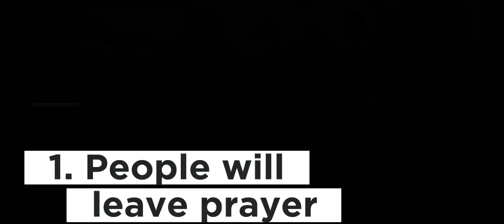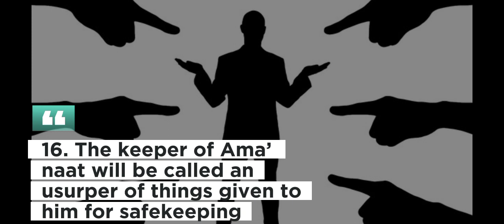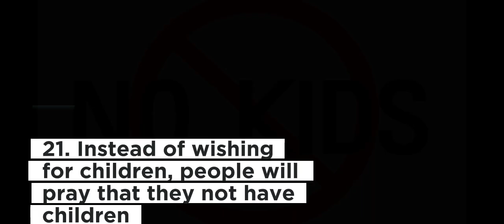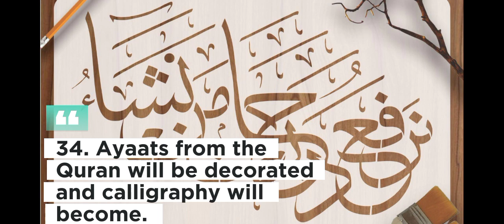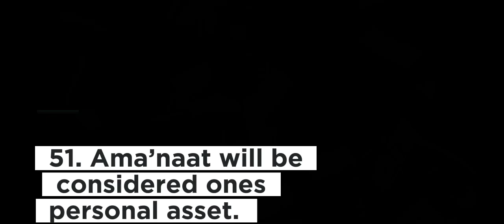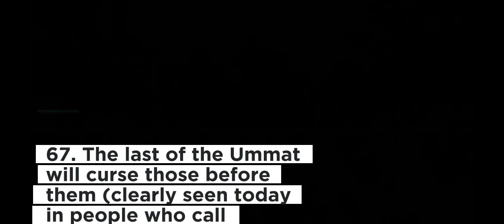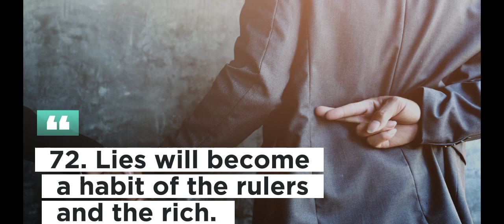72 Signs of Qayamat //Allah qayamat videos # islamic # Islam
72 Signs of Qayamat //Allah qayamat videos # islamic # Islam

Qayamat

Qayamat

Qayamat

Television series

Song by Kishore Kumar

Qayamat

1983 film

Qayamat: City Under Threat

2003 film

Qayamat Song by Alka Yagnik and Sukhwi...

Kantri

2008 film

Diriliş: Ertuğrul

Television series

Song by Sanam

Mere Mehboob Qayamat Hogi (Part 2)

Song

Raraju 2006 film

funny video
mobil polisi kartun
fezot kulgu
hoạt hình
hantu seram
jake paul vs nate robinson
lalo salamanca vs
setan setan serem
spongebob bahasa sasak
taulant abazaj
مقاطع ر۔
مودي مودي
tinky winky
tomar khola hawa today episode
ultraman tiga
ultraman ultraman ultraman
ved movie song
videos de josé roberto
videos de rap de sonic
woh toh hai albela episode 6
ô tô máy xúc
пудра фильм смотреть на русском
тик ток тренды 2022
тока бока
человек-паук человек-паук
اللي ياكلون اللي ياكلون
طين اصطناعي
ماما جابت بيبي
fish video
haldi mehndi mashup
happy birthday to you
harvey specter and scottie
horror bhoot wala cartoon
how to style pants
huggy wuggy song
ikan hiu
in my heart and in my head tell me why t..
insert cash or select payment type
iron man
it's a beautiful day original
jannat zubair reels
mobil-mobil
moon vines new video
motivational status
motor balap
mr beast
mugaddar ka sitara
nani teri morni
naruto hindi
new south indian movies dubbed in hind.
người ta
người ta bị chết
nonton truk oleng
mr beast
mugaddar ka sitara
nani teri morni
orang gila
pakistani video
pariyon ki kahaniyan
patrulha canina
películas de terror de miedo
permainan sakura schvool simulator
permen mata
personal colour analysis india
pocong dingdong
prankmobil-mobil
moon vines
sakura school simulator
prayoga nyanyi
raise a floppa 2
rashel kolaneci
real horror cartoon
rosa chemical olly
royalty family gaming
safari song
sakurani hantu
salamullah salamullah salamullah
salma indonesian idol 2023
sarerah episode 2
shuffle dance
simply sarath
slime video
sOccer shorts
spider-man
suara kentut
suara yang lucu
tarak mehta ulta chashma
telescope view of moon
terror terror
ting tong bukalah pintu
bobo doggy
budhi nu matke song
bus agra mas
bản bi
cats pooping
choo choo charles song
Commerce student status
con rån siêu to khổng lo
crazy ghar in hindi
cute cat shorts
dance practice
danger bhoot danger bhoot danger bhoot
danish danish
doctor wala doctor wala doctor wala
dona bahasa indonesia
dream on
el híbrido virlan garcia
eliana ghen red heart part 3
red heart part 3
english song whatsapp status
film film film
ftv natasha wilona terbaru 2021 sctv
future hashiras react to tanjiro
garfield horror game markiplier
garuda wisnu satria muda
gul banke
last date
layang-layangan
luke taylor american idol
ma loa
magpakailanman barbie forteza
mainan helikopter remote control
mira mira mira mira mira
juegos de terror
jurig asli
kanchana music horror
kembang api dunia
kendine müzisyen
khủng long
kid aquaman
klepek klepek
korean tik tok
lagda na kite mera jee ne
aayu pihu
alabaré alabaré
all the pretty girls walk like this
aluna amanda
andrew huberman sleep
andrew tate
ariel sama saputra
artocles tambunan
ayah susanti
azuya surya
baby comedy status
baby shireen
baby shots funny video
back benchers
badut lucu
banteng ngamuk
barong bangkung
barong bangkung baring bangkung
bed friend the series
best friend shorts
best friend songs
bhootwala bhoot
bike wada
binance sinhala